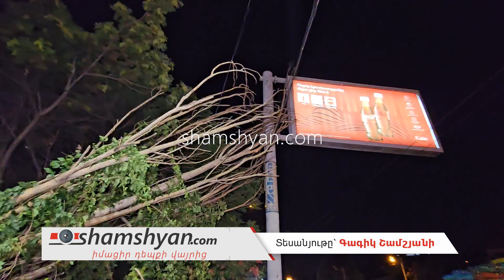«Բելաջիո» ռեստորանի մոտ հսկայական ծառը արմատից պոկվել ու ընկել է կայանված ավտոմեքենաների վրա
Այսօր՝ հուլիսի 30-ին, արտակարգ դեպք է տեղի ունեցել Երևանում: Ժամը 20:30-ի սահմաններում Մյասնիկյան պողտոայում՝ «Բելաջիո» ռեստորանային համալիրի հարևանությամբ, հսկայական ծառը արմատից պոկվել և տապալվել է: